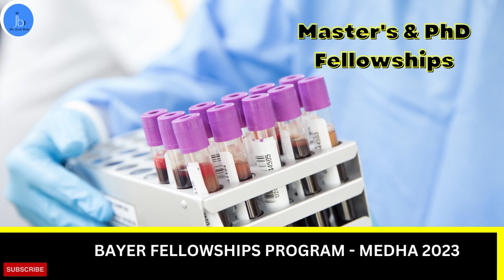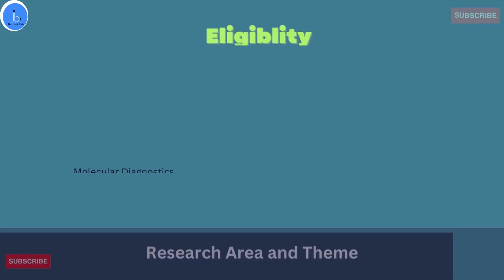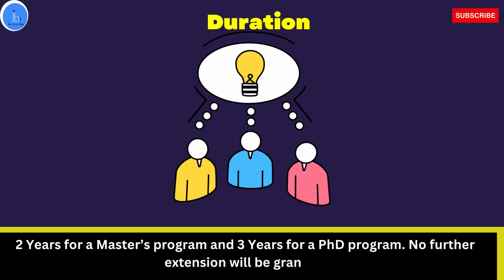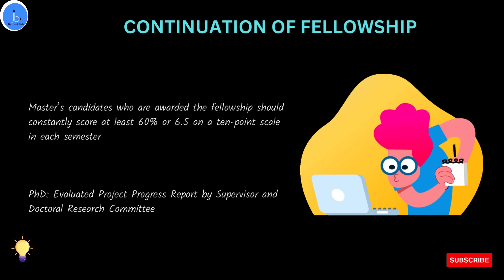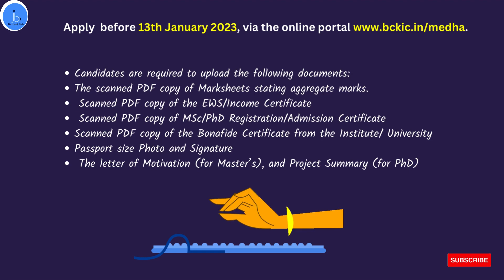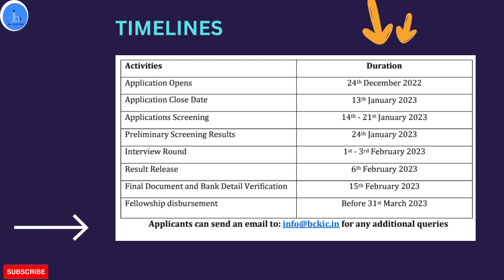Masters and PhD Fellowships for Biotech/Pharma/LifeSciences: BAYER FELLOWSHIPS PROGRAM MEDHA 2023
If you are exploring:
Master and PhD fellowships
Fellowships for Indian Biotech Students
Pharma and LifeSciences Fellowships
than you may consider BAYER FELLOWSHIPS PROGRAM - MEDHA 2023